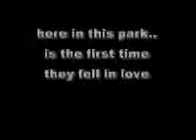It's (not) another love story in the sims 3.wmv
just for fun..when i feel so mellow.. xD
this is my first the sims video ever..
(and for non commercial, ofcourse.. lol)
so..maybe it's still far from awesome..lmao
song by To Be Juliet's Secret..